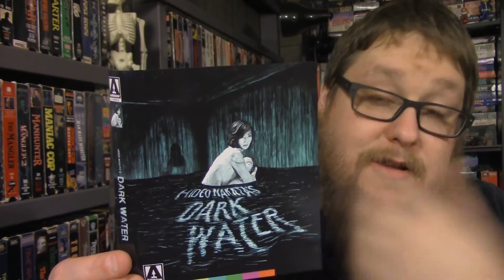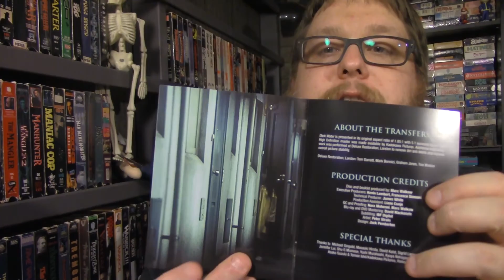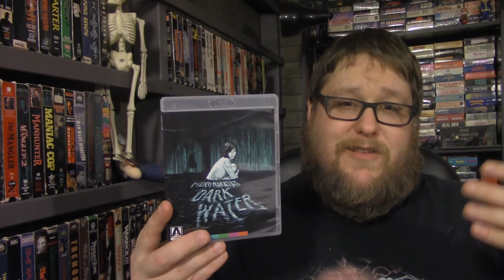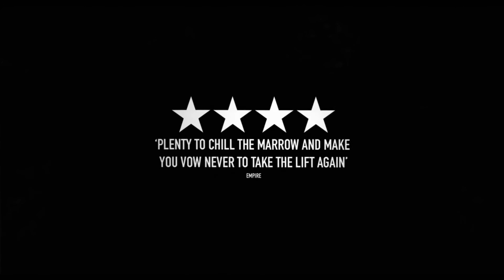Dark Water - Review/Unboxing - (Arrow Video USA)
After terrifying audiences worldwide with the blockbuster J-horror classic Ring and its sequel, director Hideo Nakata returned to the genre for Dark Water, another highly atmospheric, and critically acclaimed, tale of the supernatural which took the common theme of the "dead wet girl" to new heights of suspense and drama.

Based upon on a short story by Ring author Koji Suzuki, Dark Water follows Yoshimi, a single mother struggling to win sole custody of her only child, Ikuko. When they move into a new home within a dilapidated and long-forgotten apartment complex, Yoshimi begins to experience startling visions and unexplainable sounds, calling her mental well-being into question, and endangering not only her custody of Ikuko, but perhaps their lives as well.

Beautifully shot by the same cinematographer as Ring and Pulse, and featuring an especially unnerving sound design, Dark Water successfully merges spine-tingling tension with a family's heart-wrenching emotional struggle, creating one of the very finest and most unsettling contemporary Japanese horror films.

TonyoftheDead

TonyoftheDead

Twitch.tv/TonyoftheDead

HORROR AMINO:
MrTonyoftheDead